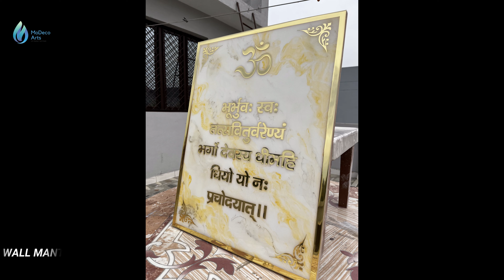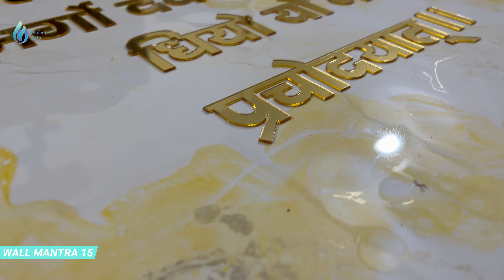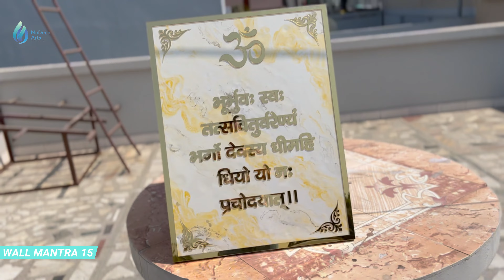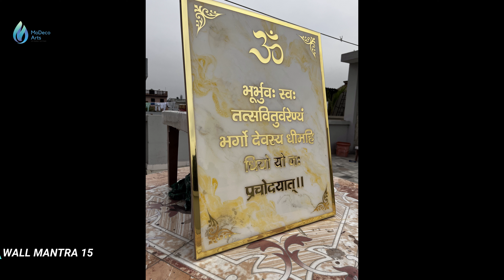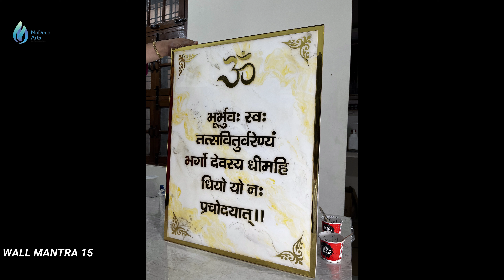Resin Gayatri Mantra DIY | Gayatri Mantra Tutorial | How to Make Resin Gayatri Mantra Tutorial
In this video you can learn, how to create Resin Art Gayatri Wall Mantra step by step with some easy methods & tips and tricks so that you can also make your own designed piece for your home.

We make your home stylish with creative epoxy designs that describe your living the best.
Having USP in:

- Home Decor
- Furniture
- Name Plate
- Clocks
- Gift Items etc.